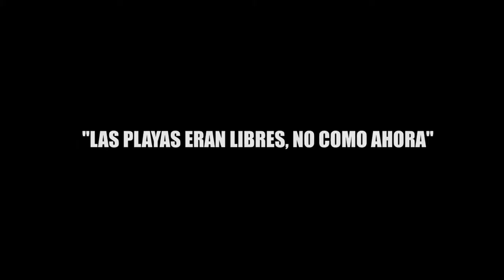"LAS PLAYAS ERAN LIBRES, NO COMO AHORA"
DEL PASADO AL PRESENTE: A 48 AÑOS DE HISTORIA Enrique Yam llegó a Cancún hace 22 años atraído por las oportunidades laborales y y extraña la libertad de pasear en las playas.